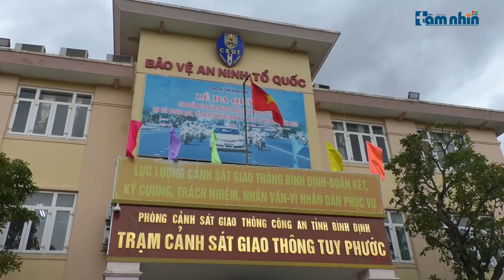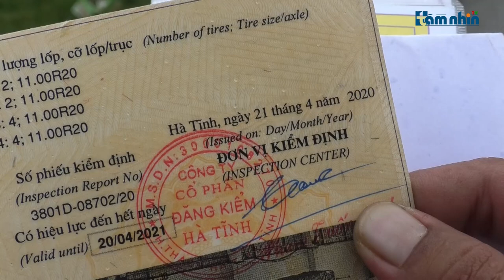Nhiều xe chở heo bị xử phạt do cơi nới thành thùng trên tuyến quốc lộ 1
Tầm nhìn TV: Các xe chở heo với các lỗi vi phạm như tự ý cơi nới thành thùng, không che chắn không đảm bảo, rơi vãi gây ô nhiễm môi trường đã bị lực lượng CSGT Công an tỉnh Phú Yên, Bình Định xử lý.